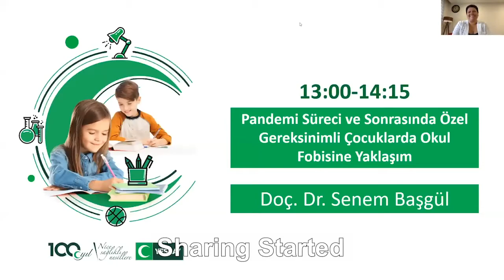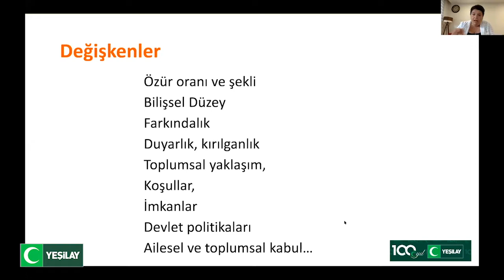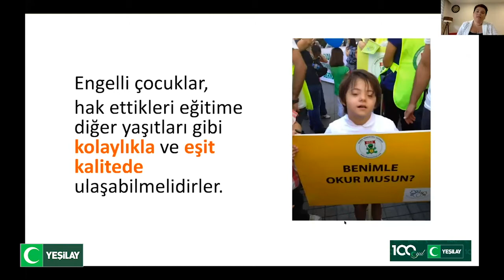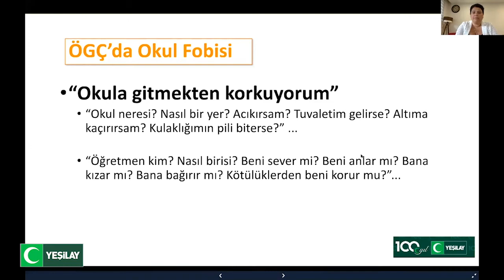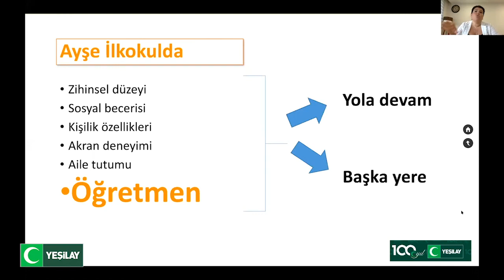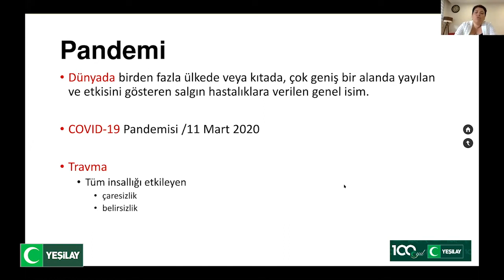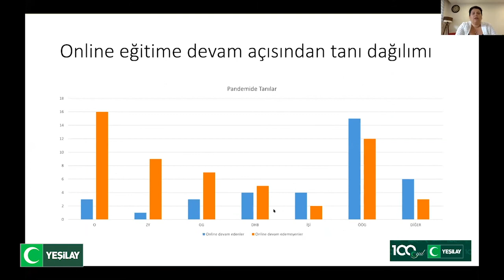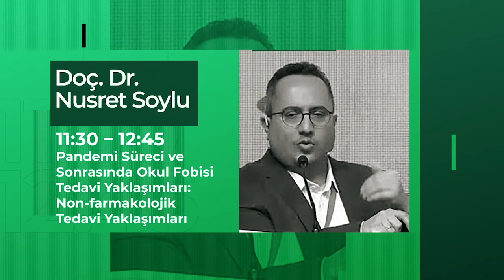Doç. Dr. Senem Başgül-Pandemi Süreci\Sonrasında Özel Gereksinimli Çocuklarda Okul Fobisine Yaklaşım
Yeşilay olarak 100. yılımızda ülkemiz ve insanımız için çare olmaya, çözümler üretmeye ve sağlıklı yarınlar için yol göstermeye devam ediyoruz!
20-21 Ağustos tarihlerinde düzenlediğimiz, alanında uzman isimlerin konuşmacı olarak katıldığı Pandemi ve Sonrasında Okul Fobisi ve Davranışsal Bağımlılıklarla Mücadele Eğitim Programı'mızı tamamladık.